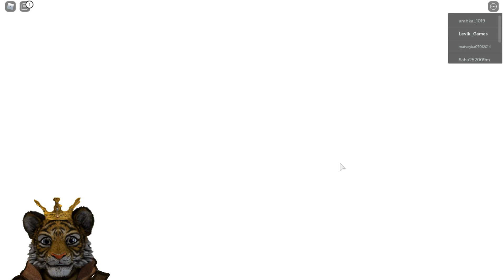Пытаюсь убежать и выжить в Пигги 2 Роблокс | Piggy Book 2 Roblox